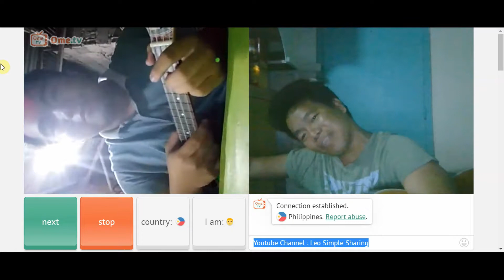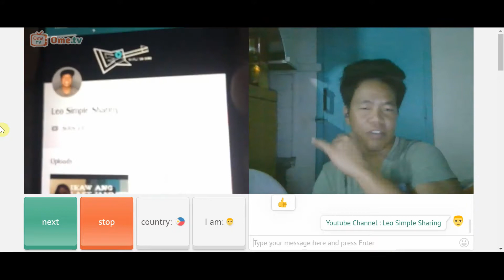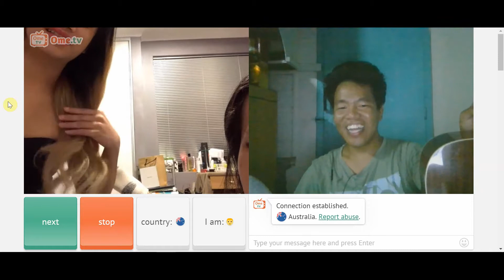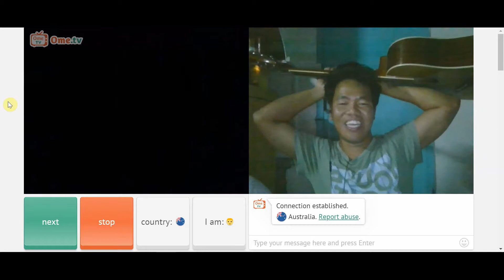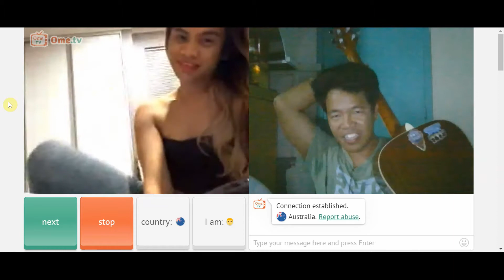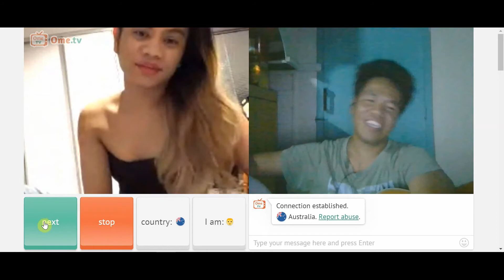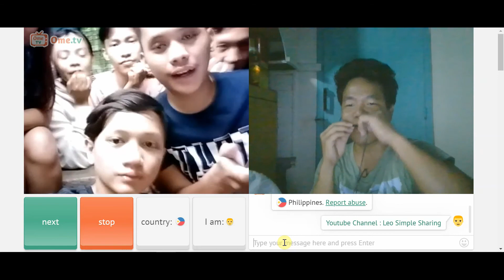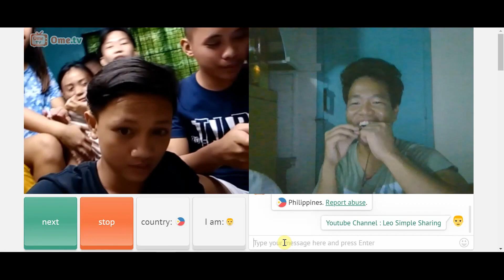AWIT SA MAGKASINTAHAN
JAMMING TIME ON OMETV